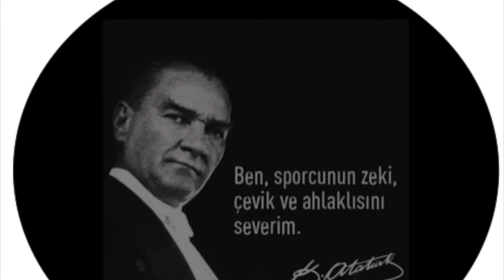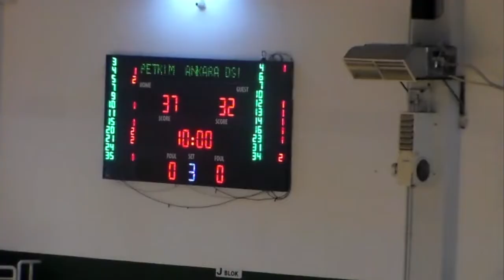PETKİM - ANKARA DSİ TBL